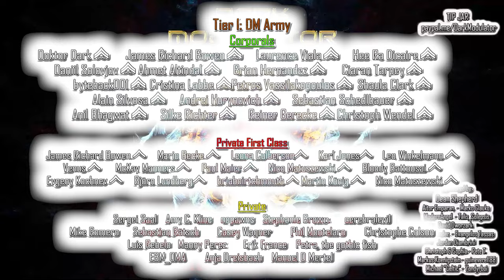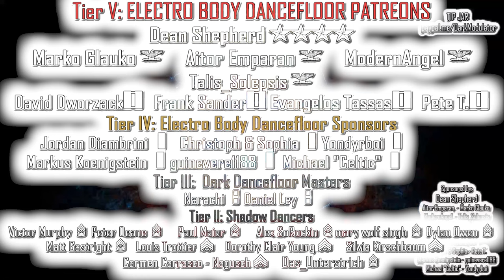90s GOA TRANCE Ultra megamix From DJ DARK MODULATOR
00:00:00 01) Man With No Name - Deep Trouble In Outer Space
00:06:50 02) Astral Projection - Ionized
00:13:26 03) N.D.M.A. - The Answer (Gift)
00:20:50 04) Kaaya - Braindance
00:28:28 05) Ra - Reign Of Madness
00:34:16 06) Mystica - Kalimenjaro
00:41:50 07) Shiva Shidapu - Equilibrium
00:48:29 08) Electric Universe - Sunset Skyline
00:53:02 09) ETNICA- Fractal gates
00:59:45 10) Talamasca - Jungle Storm
01:07:40 11) Cosmosis - Telekinetic
01:12:50 12) P s y c h o n a u t s - Shadows Of The Moon
01:19:00 13) Ayahuasca - Ayahuascan Chant
01:23:10 14) Sundog - Ancient Forest  / Yantra  MIX / (Phantasm 97)
15) Astral Projection - The Feelings
16) Rainbow Spirit - Prana
17) Shakta - Lepton Head (Deedrah Remix)
18) Laughing Buddha - Tapu
19) Pleiadians - GOA
20) S o l u n a - Dancing Spirit
21) Etnica - Starship 101
22) Amanite FX - Alfalfa
23) Fuzzy Logic - Megga Goa
24) The Infinity Project - Hyperspaced
25) Doof - Star Above Parvati
26) Nucleus - Superluminal
27) Gene Joke - Panoramix
28) Mama Indica - Maria Sabinas
29) Arcturus - 1000 Planets
30) Prana - Voyager III (Voodoo Remix)
31) Mama Indica - Maria Sabinas
32) Amanite FX - Alfalfa
33) Goasia - Love and Peace
34) Mono Substance - Northern Light
35) Total Eclipse - Pulsar Glitch
36) X-Dream - The Second Room
37) Brain Accent - Anno Domini

(GENERAL)
Dean Shepherd
 (Colonel)
Marko Glauko
Aitor Emparan
ModernAngel
Talis_Solepsis
(Major)

(Captain)
David Dworzack
Frank Sander
EVANGELOS TASSAS
 Pete T.

(1st Lieutenants)

Jordan Diambrini
Christoph & Sophia
Markus Koenigstein
guinevere1188
Michael "Celtic"

(Corporals)
Das_Unterstrich
Doktor Dark
James Richard Bowen
Ahmet Altindal
Laurence Viala
Hee Ra Dicaire
Daniil Solovjov
Brian Hernandez
Ciaran Tarpey
byteback001
Cristina Labbe
Shaula Clark
Alain Silvosa
Sebastian Schedlbauer
Andrei Hurynovich
Anil Bhagwat
Drew Bakken
Petros Vassilakopoulos
Christoph Wendel

Bloody Battousai
 Venus
 Karl Jones
James Richard Bowen
Winkelmann
McKay Manners
Paul Maier
Evgeny Kochnev
Björn Lundberg
Mario Becke
Petra, the gothic fish
Anja Dreisbach
Nico Matuszewski
Leona Culberson
briaboirtchmouth
EBM_OMA

(Privates)
Sergei Saal
Amy C. Kline
nopawns
cerebralevil
Stephanie Brown
Mike Romero
Sebastian Rätsch
Erik France
Phil Montelaro
Manny Perez
Casey Wagner
Ruben Contins
Luis Rebelo
Christophe Colson
John Schwenkler
Martin König
Nico Matuszewski
Samuel Hunt

5$  Private (No Rank)
10$ Private First Class
20$ Corporal

30Euros Sergeant
40Euros Master Sergeant
50Euros First Sergeant
60Euros Sergeant Major

70 Euros Warrant Officer
80 Euros Chief Warrant Officer 3
90 Euros Chief Warrant Officer 5

100Euros   1st Lieutenant

150 Euros Captain
200 Euros Major
250 Euros Colonel
300 Euros Brigadier General
350 Euros Major General
400 Euros Lieutenant General
500 Euros General